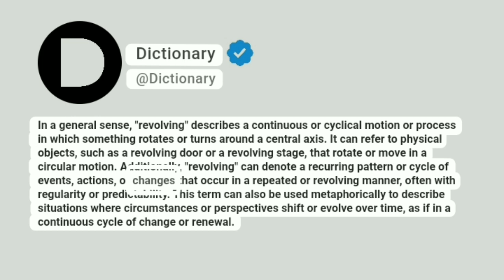Revolving Meaning In English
In a general sense, "revolving" describes a continuous or cyclical motion or process in which something rotates or turns around a central axis. It can refer to physical objects, such as a revolving door or a revolving stage, that rotate or move in a circular motion. Additionally, "revolving" can denote a recurring pattern or cycle of events, actions, or changes that occur in a repeated or revolving manner, often with regularity or predictability. This term can also be used metaphorically to describe situations where circumstances or perspectives shift or evolve over time, as if in a continuous cycle of change or renewal.